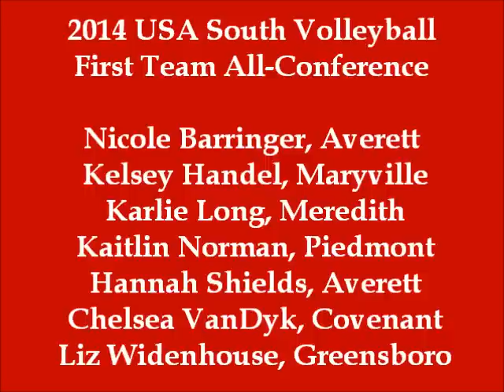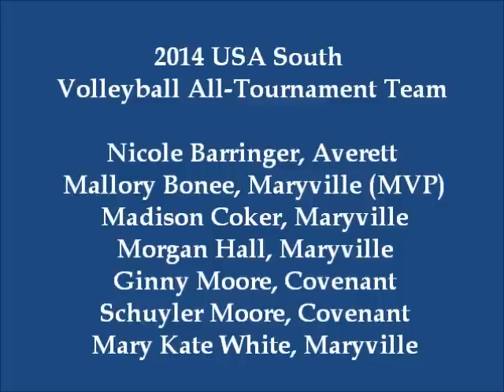2014 USA South Volleyball Recap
The 2014 USA South Volleyball Tournament Results and All-Conference Honorees.